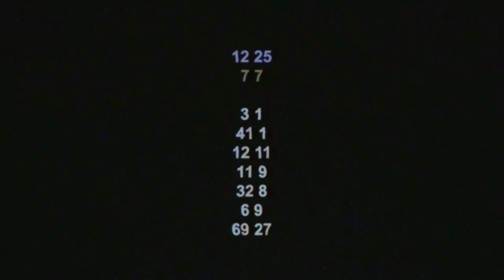[FANSING] Sonic.EXE Week Completa | Dublada PT - BR